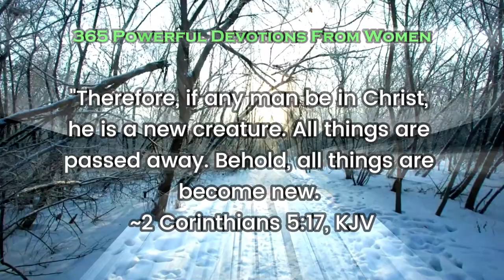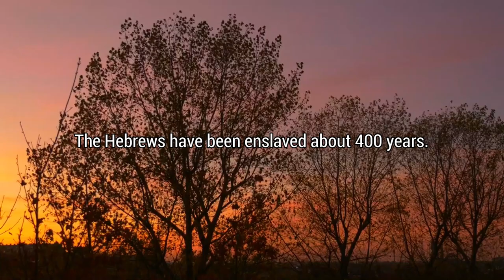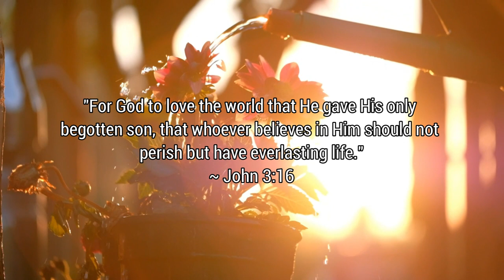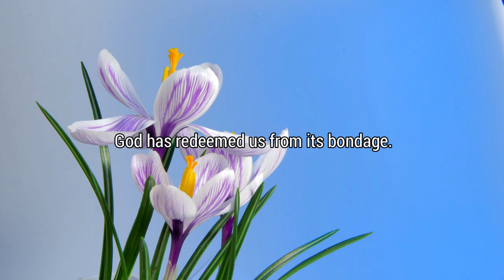From Kansas To OZ - Powerful Devotional | Motivational Speech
From kansas To OZ

When we are in Christ, we are new creatures. We have a new lifestyle. We have a new lifestyle.

It's sort of like going from Kansas to OZ.